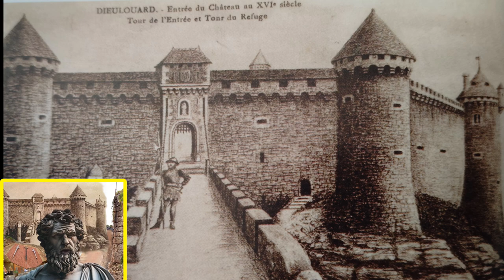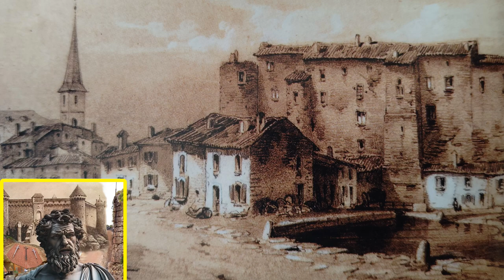EPISODE 8 Dieulouard et son Château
8eme vidéos de notre chaine
                   Liens :